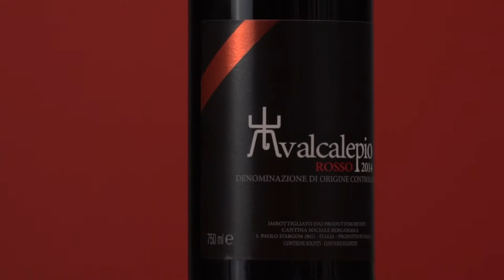Valcalepio D.o.c. Rosso Linea Classica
Le uve, dopo un’accurata selezione, vengono pigiate e subiscono una macerazione variabile tra gli 8 ed i 10 giorni che consente l’estrazione del colore, dei tannini e di tutte le componenti aromatiche.
Le due varietà, Merlot e Cabernet Sauvignon, vengono vinificate separatamente e a fermentazione ultimata si procede al taglio.
Affinamento: 9 mesi in botte grande da 50 hl di rovere francese prima dell’imbottigliamento e di successivi 3 mesi in bottiglia prima della commercializzazione.
Spiccano gli aromi: Ciliegia sotto Spirito, Prugna, Ribes Nero, Liquirizia, Vaniglia e Marmellata di Amarene.

Tipologia: Valcalepio D.o.c. Rosso
Vitigno: Merlot 60%, Cabernet Sauvignon 40%
Gradazione: 12%
Abbinamento: Primi piatti della cucina Bergamasca, Salumi, Formaggi
Temperatura di servizio: 18°C

Cantina Sociale Bergamasca
Via Bergamo, 10 24060 San Paolo d’Argon (BG)
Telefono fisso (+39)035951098